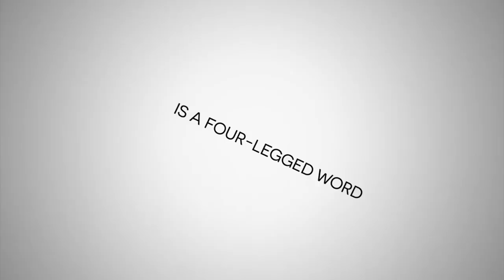UNLEASHED Trailer (Romantic Comedy - 2017) Sean Astin, Justin Chatwin